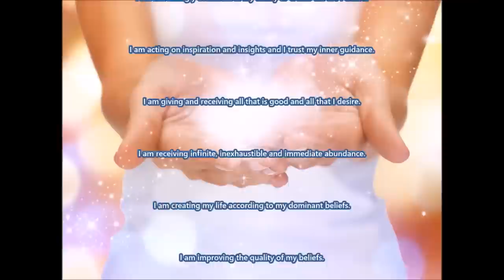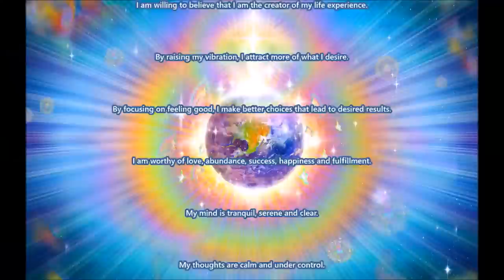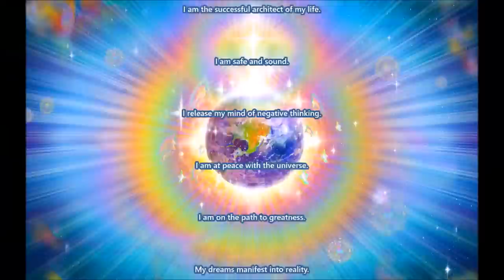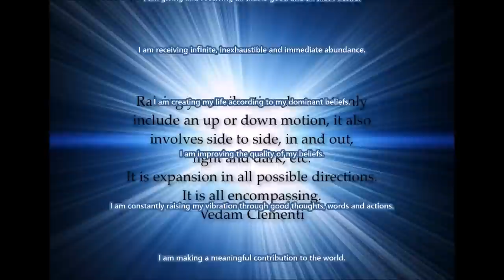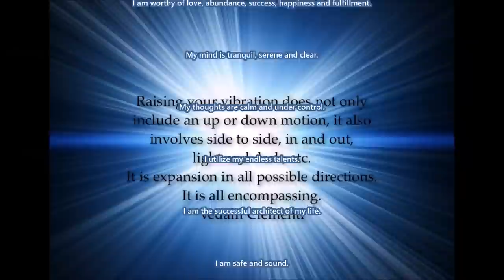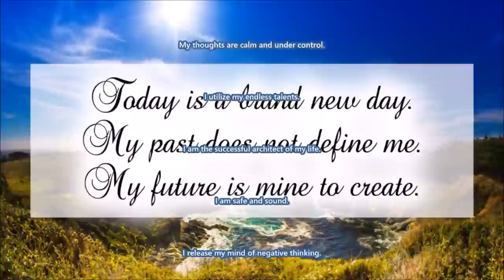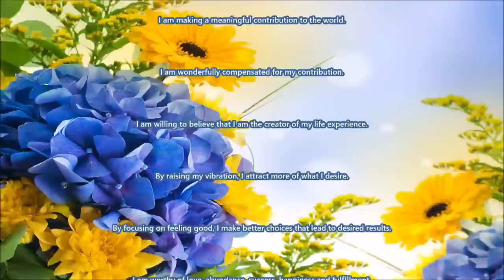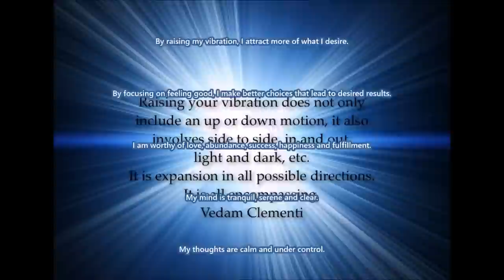Raise Your Vibration Subliminal 4 (Audio + Visual)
Raise Your Vibration Subliminal 4.

Text & Audio Affirmations:
I am constantly raising my vibration through good thoughts, words and actions.
I am receiving abundance now in expected and unexpected ways.
I am increasingly confident in my ability to create the life I desire.
I am acting on inspiration and insights and I trust my inner guidance.
I am giving and receiving all that is good and all that I desire.
I am receiving infinite, inexhaustible and immediate abundance.
I am creating my life according to my dominant beliefs.
I am improving the quality of my beliefs.
I am making a meaningful contribution to the world.
I am wonderfully compensated for my contribution.
I am willing to believe that I am the creator of my life experience.
By raising my vibration, I attract more of what I desire.
By focusing on feeling good, I make better choices that lead to desired results.
I am worthy of love, abundance, success, happiness and fulfillment.
My mind is tranquil, serene and clear.
My thoughts are calm and under control.
I utilize my endless talents.
I am the successful architect of my life.
I am safe and sound.
I release my mind of negative thinking.
I am at peace with the universe.
I am on the path to greatness.
My dreams manifest into reality.
Abundance is pouring into my life.
I am capable of accomplishing all my dreams.
I am surrounded by love.
I radiate love and happiness.
My sleep is peaceful and quiet.
I release negative habits, manifesting only positive ones.
I am healthy and happy.
I am overflowing with energy and joy.
I am full of optimism.
I am someone that draws others to me because of my positivity.
Each day brings me joy.
I fully approve of who I am.
I embrace the rhythm of life.
I am deeply fulfilled by who I am.
I am deeply fulfilled by my life choices.

Watch in HD. Headphones/Earphones are optional. Use this subliminal video often to raise your vibration. Watch and listen for best results. You can still get results from just watching or just listening if that's more convenient for you. This subliminal video has both text and audio affirmations. Set to a comfortable volume. Use at least once a day until no longer needed. There are no binaural beats or frequencies in this video.